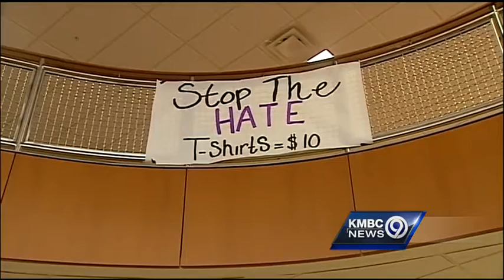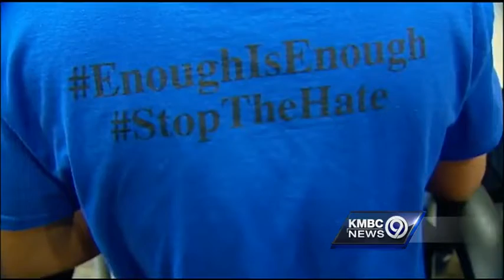Staley students plan to send positive message after classmate's death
A movement calling for an end to violence is spreading across high schools in the Kansas City metropolitan area.